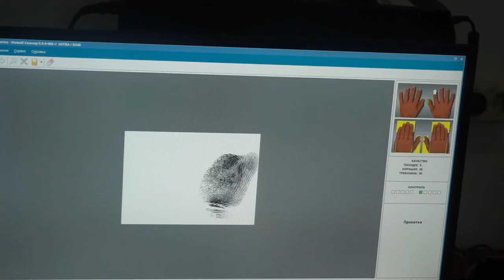«Нелегал-2022»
Полиция Приморского края подвела итоги первого этапа операции «Нелегал-2022» Выявлено 426 нарушений миграционного законодательства. В отношении 5 иностранцев возбуждены уголовные дела. 12 иностранных граждан будут выдворены за пределы Российской Федерации, из них 6 – принудительно.